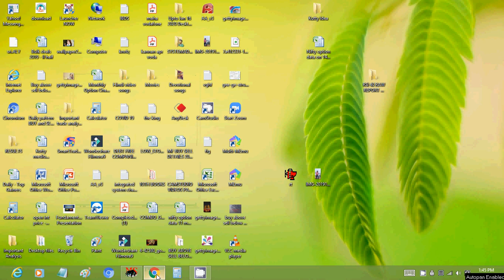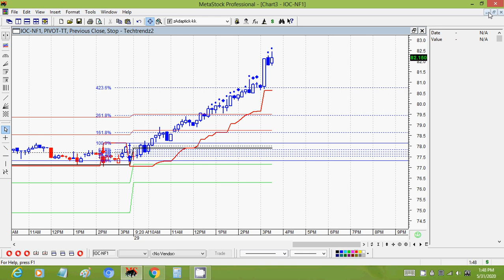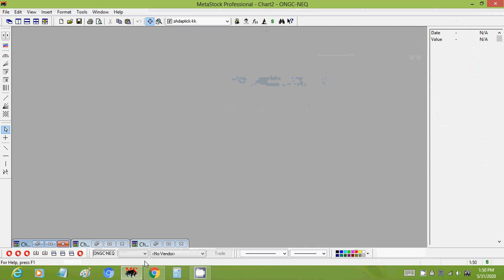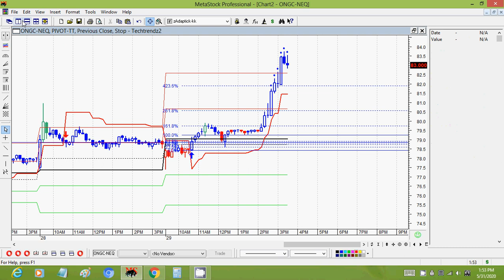INTRADAY TRADES IOC ONGC WIPRO 29 MAY 2020